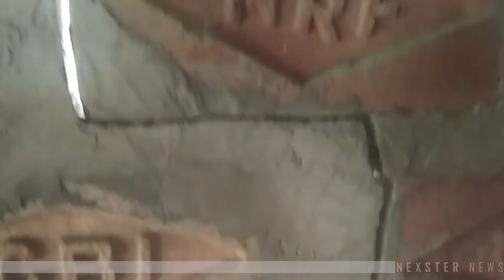The earthquake shook different parts of the state.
ৰাজ্যৰ বিভিন্ন প্ৰান্তৰ লগতে মৰিগাওৰ মৈৰাবাৰী আৰু নগাওঁৰ জুৰীয়াতো ভূমিকম্পৰ তীব্ৰ জোকাৰণি সৃষ্টি হয় ৷